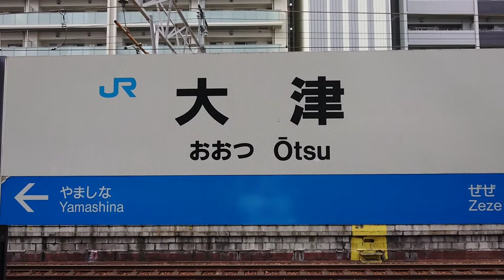【JR琵琶湖線】大津駅列車発着集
2021/8/3
JR琵琶湖線 大津駅 2番ホーム